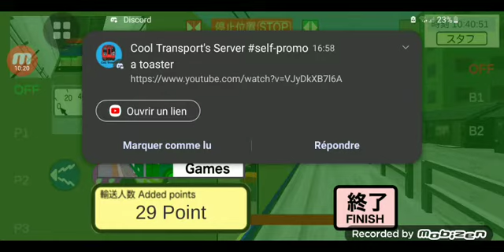one man 2 train regional japonais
si vous voulez d'autre vidéo sur se jeu dit le moi dans les commentaires